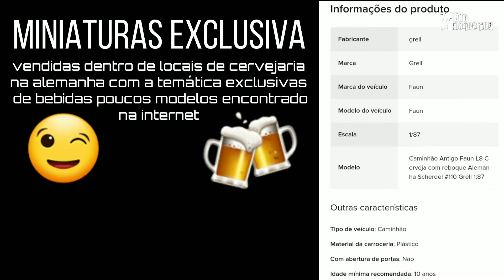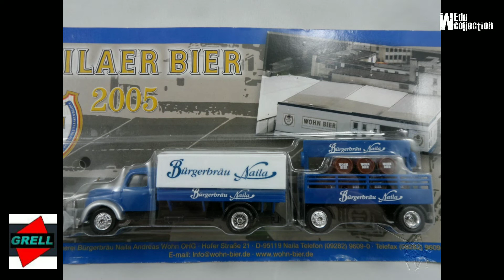MINIATURA EXCLUSIVA da Alemanha para Collection | HOT WHEELS SIKU GRELL ?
Miniaturas exclusivas direto da Alemanha para a Collection, duas marcas de miniaturas diferenciadas e lindas D+ e dificilmente encontrada aqui no Brasil - Siku e Grell Modell - miniaturas lindas e bem feitas e claro que irei compartilhar com vocês todas as miniaturas que eu garanti no último encontro de colecionadores que eu fui em Contagem ok

@WEDU COLLECTION

@Edu Collection Toys

@Edu Collection